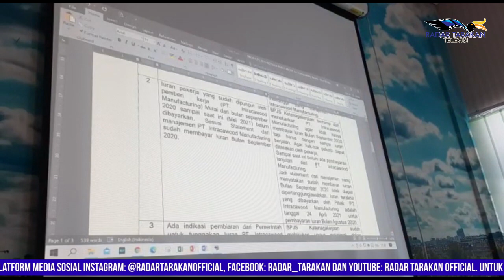Kepala BPJS: Tunggakan Perusahaan Capai Rp 7 M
Berkas Piutang Diserahkan ke Kejaksaan
Tidak adanya titik terang dari perusahaan terkait dengan pembayaran iuran BPJS Ketenagakerjaan oleh PT Intraca kepada seluruh karyawannya, BPJS ketenagakerjaan pada Kamis pagi disambangi oleh demonstran yang tergabung dari aliansi pekerja dan juga mahasiswa, dalam hal ini BPJS Ketenagakerjaan diharapkan untuk menindak lanjuti hal tersebut.